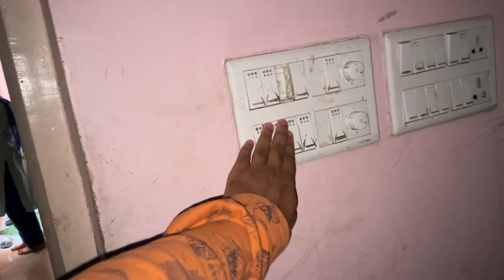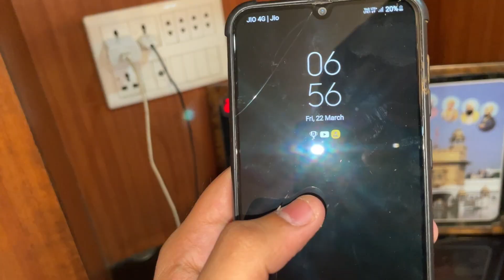Vlogs’s Kyu Nahi aa Rahe The ? (Question) Aab Vlog Nahi Ayenge Reply 😞